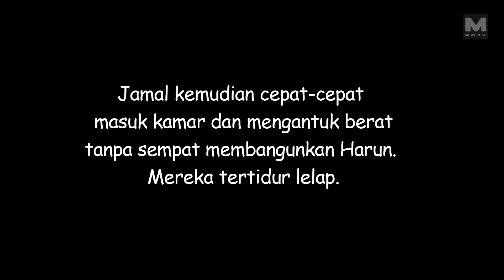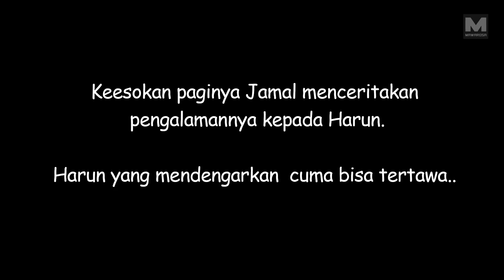Pantangan Saat Menginap di Villa Angker - Kartun Horor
Kartun horor ini menceritakan tentang Villa Angker yang ketika itu Jamal dan Harun menginap disana.
Ada beberapa pantangan yang tidak boleh dilanggar agar para Hantu tidak bermunculan.
Apakah itu?. Tonton video selengkapnya.